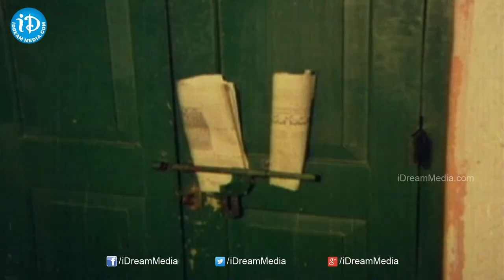Aliveni Animutyama Song - Mudda Mandaram Movie Songs - Poornima - Pradeep - Suthi Velu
👉 Episode 1 Watch Aliveni Animutyama Song From Mudda Mandaram Movie, Starring Poornima, Pradeep, Suthi Velu among others. Directed by Jandhyala Subramanya Sastry and Produced by Ranjith, Prasanth. Music composed by Ramesh Naidu.